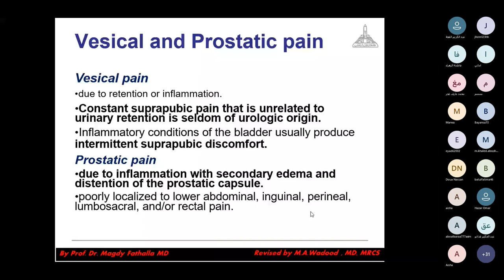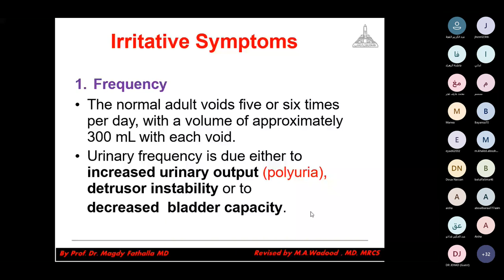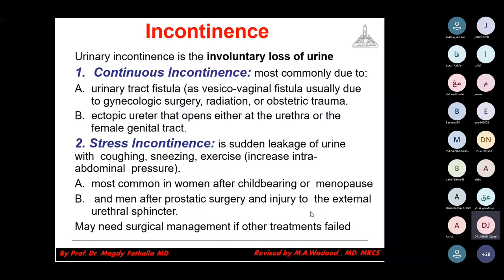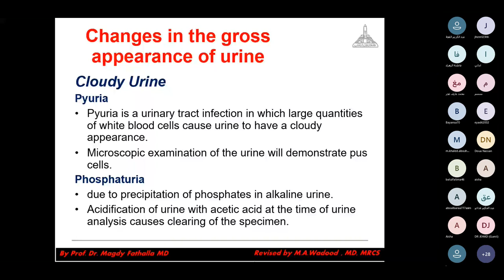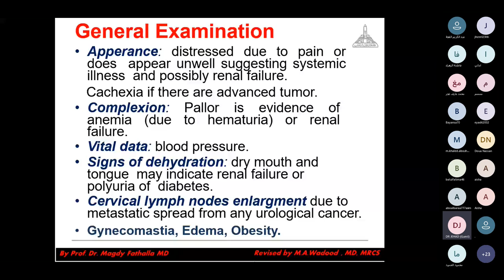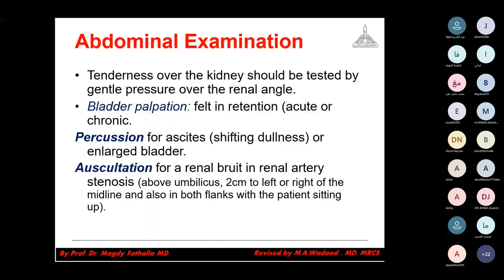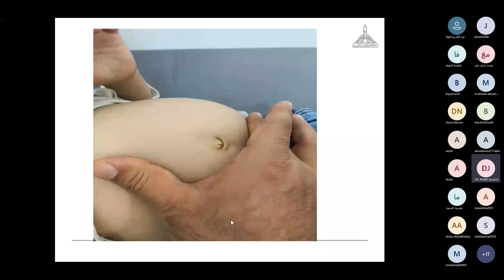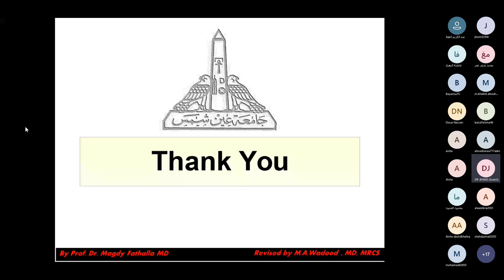الجراحة البولية _ الجلسة الثانية2